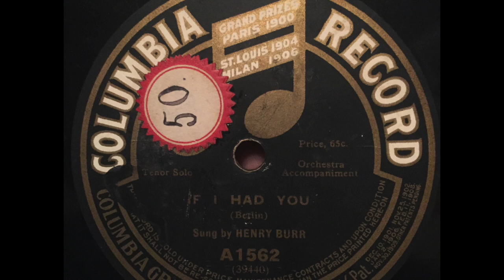1914 Henry Burr - "If I Had You"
Henry Burr - "If I Had You." Recorded May 11, 1914 on Columbia.